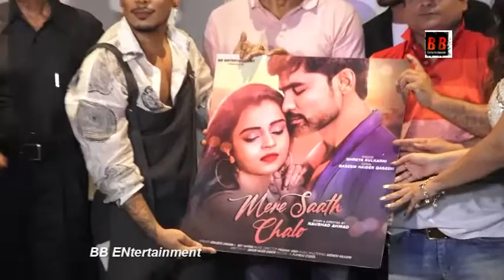Mere sath Chalo Music Launch Imran Nazir Khan Anjili Kapoor Shiffu Menon Dinesh Soi Saleem Zaidi